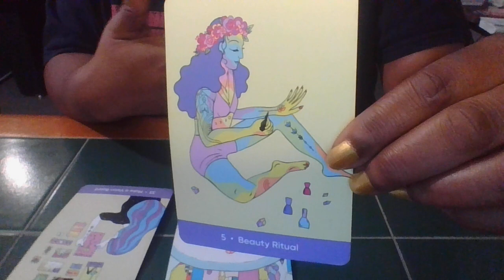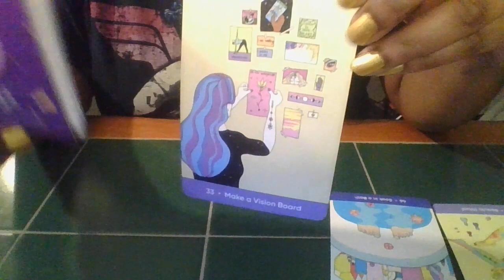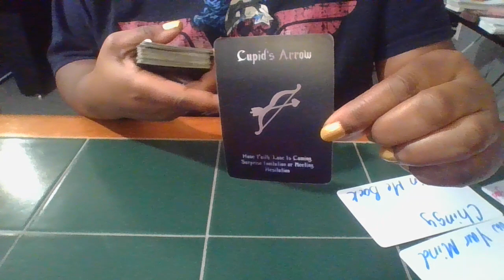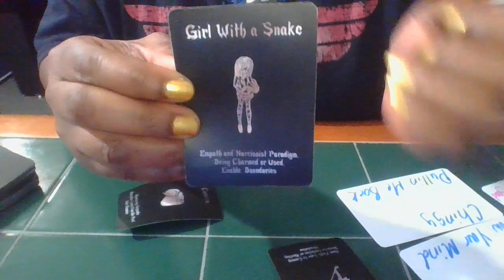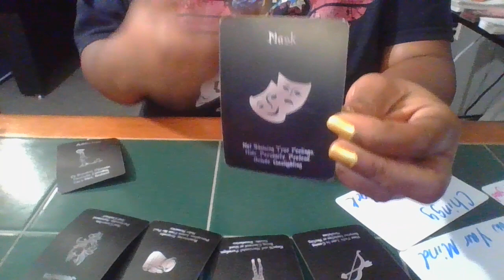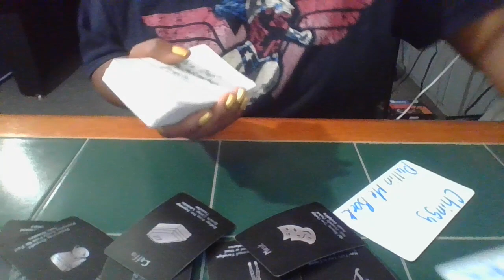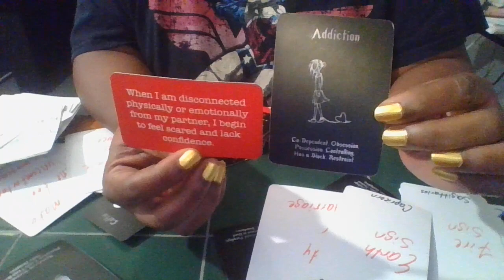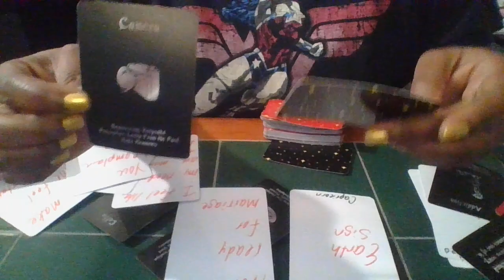SCORPIO I REALIZE YOU ARE MY SOULMATE & EVERYTIME I TRIED TO LEAVE SOMETHING KEPT PULLIN ME BACK 2 U